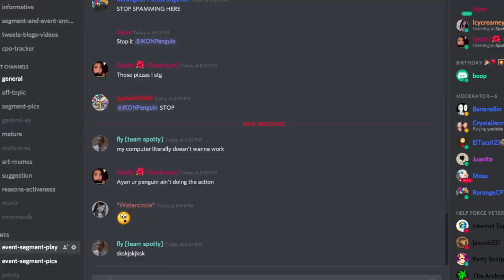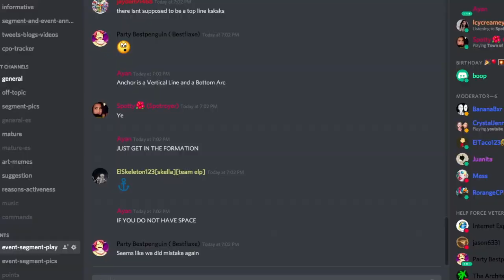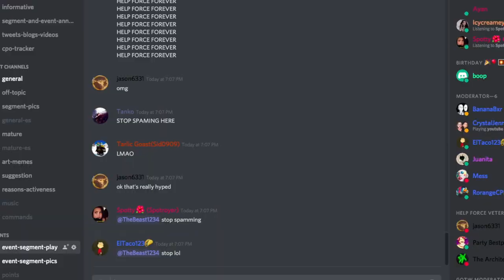Help Force Duck Takeover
Hello everyone! The Help Force had a Duck Takeover event! In this event, people dressed up as ducks and did tactics and formations. 48 people have showed up to this event! If you would like to earn free stamps from the activity section (like the one with 30 penguins in your igloo) and would like to participate to events and fun tournaments or have a mascot tracker, please join us at this